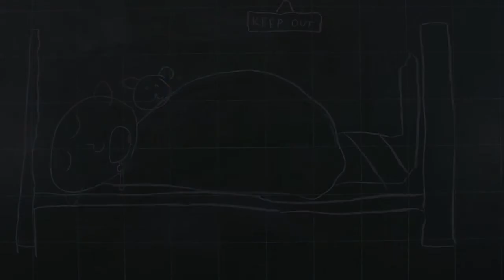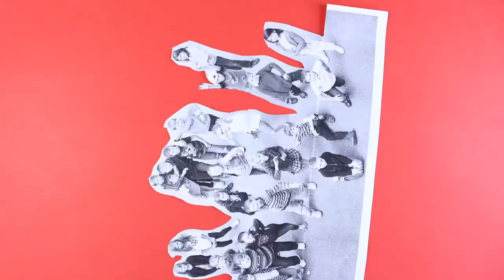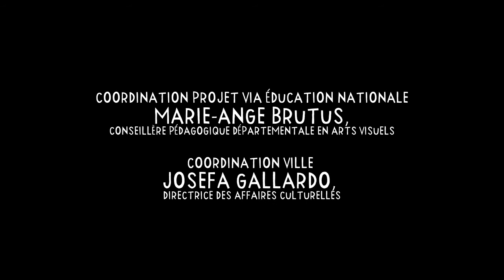MATHEMATRUCS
Film d'atelier réalisé par les élèves de CM1/CM2 de l'école Champfleury à Laon.
Encadrement : Grégoire Lemoine
2013